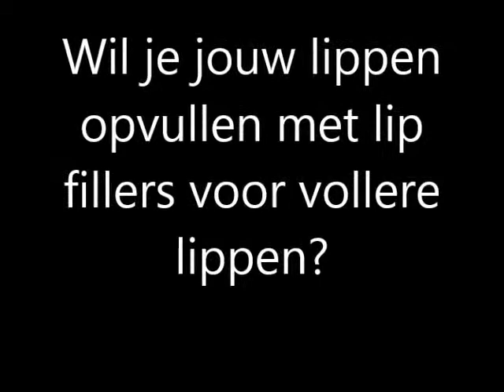Vollere lippen met fillers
Wil je graag vollere lippen? Of wil je meer volume terugbrengen in je gezicht? Fillers helpen de jeugdige vorm van het gezicht te herstellen. Maak dan een afspraak bij de Fillerkliniek voor een gratis consult